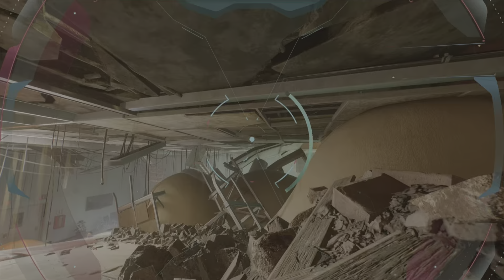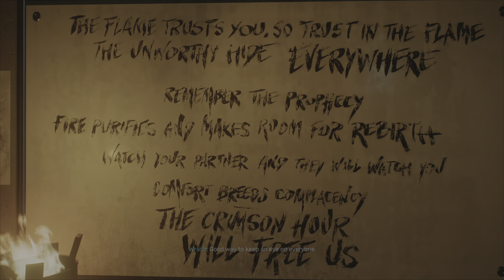Lets Play Marvel's Spider-Man 2 | Part 6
Side Mission: Spidey saved people trapped in a building from the destruction of the Sandman. Until he came across a deranged cult causing trouble and met an old friend to work together and stop the cult.
Main Mission: Spider-Man swing his way to rescue Tombstone and Harry Osborne tag along to form an alliance.